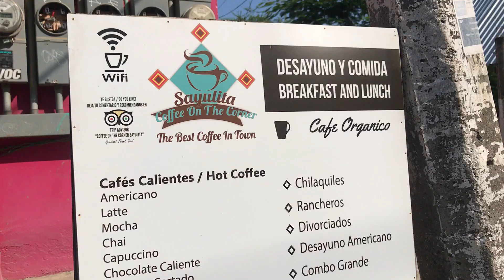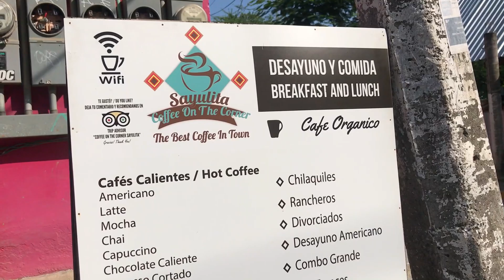Visiting Sayulita During Covid-19 And Taking My First Covid Test in Mexico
As soon as I arrived in Sayulita, my fellow travel bloggers and I all had an at-home test which was administered by Punta Mita Hospital. They came to our airbnb and gave us all a rapid blood test which showed we were all negative. Punta Mita is the only covid hospital in Nayarit, which is why, despite having very few cases, the state remains in Orange.

Sayulita is in the state of Nayarit. Nayarit, to date, has had just over 6,000 reported cases since they began testing back in March. It has the third lowest cases in the entire country after Colima and Campeche.

Nayarit were pretty strict when this whole thing started and they actually closed state borders to keep people from Jalisco, where the cases are higher, from entering.

Most things are now back open. You can drive between Puerto Vallarta and Sayulita without a problem. Everything in Sayulita is back open including all beaches, restaurants, hotels, bars, and hiking trails.

I can’t say for certain, but based on my experience in Sayulita last week, plus a day trip to San Pancho and a trip to Bucerias a few months ago, it seems that masks are not mandatory in Nayarit. It is up to the restaurant or store to put rules into place. So for instance, you cannot enter an Oxxo without a mask. Some small grocery stores that I went into in Sayulita had signs asking you to wear a mask when inside the store. We also wore them when we were in taxis and Ubers as did the drivers.

In most restaurants and bars, the staff had masks on. some also had goggles or face shields on. There is also a curfew for bars which is 11:30 pm. You have to be out by then, but many restaurants that serve alcohol and most of the taco stands were still open.

I went at the start of October and it was still incredibly quiet. During the week, we had most places to ourselves. On weekends, some domestic tourists showed up so the roads clogged up a little bit, but it still wasn’t that busy. The only time you can tell how busy it is, is on a Friday and Saturday night if you head to the main plaza to those bars and restaurants.

You can follow along with my daily updates on Instagram